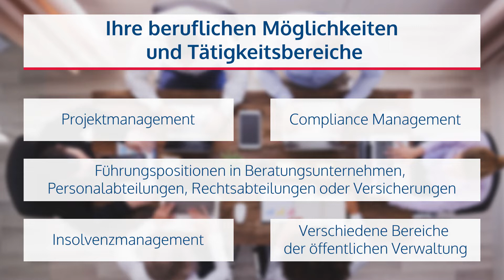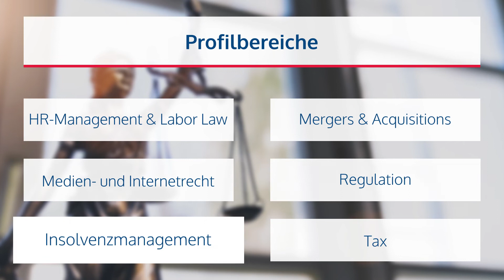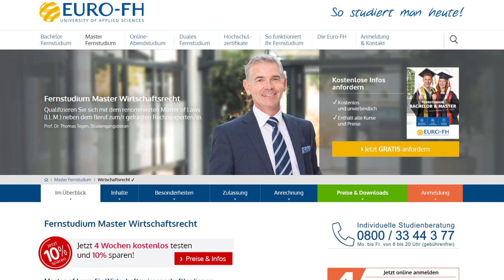Wirtschaftsrecht Fernstudium (Master of Laws)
Studiengangsdekan Prof. Dr. Thomas Tegen stellt den Masterstudiengang Wirtschaftsrecht vor. Der Studiengang eröffnet Wirtschaftsjuristen attraktive berufliche Aufstiegsmöglichkeiten und unterschiedlichen Tätigkeitsbereichen. Weitere Infos